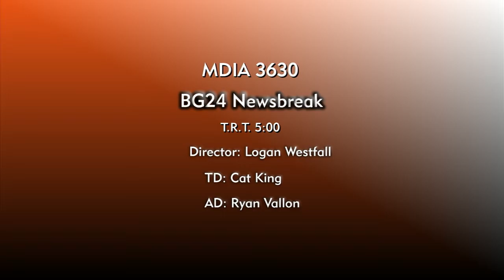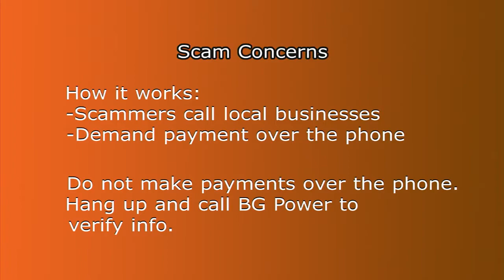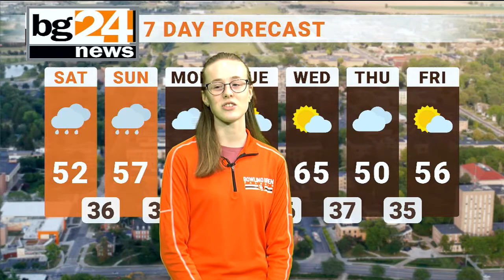MDIA 3630 Fall 19 Section 2 - Newsbreak Rotation 2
Newscast-style scripted production executed by students in MDIA 3630 in the School of Media & Communication at BGSU. This is not a real newscast. Stories created for mock newscast exercise. Includes director's track.
Instructor: Jasmine Crighton